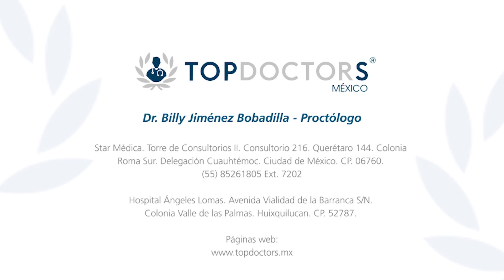Incontinencia anal: causas, síntomas y tratamiento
Conoce todo sobre la Incontinencia anal, en voz del Dr. Billy Jiménez Bobadilla, destacado proctólogo y miembro de Top Doctors

La incontinencia anal es cuando la persona no puede controlar y se filtran inesperadamente las heces desde el recto. También llamada incontinencia intestinal, la incontinencia fecal varía desde una fuga ocasional de heces al pasar el gas hasta la pérdida completa del control intestinal.

Las causas comunes de la incontinencia fecal incluyen diarrea, estreñimiento y daño muscular o nervioso. En el caso del daño muscular o nervioso puede estar asociado con el envejecimiento o el parto.

La incontinencia fecal puede ser perturbadora y vergonzosa. Muchas personas con incontinencia fecal se sienten avergonzadas y tratan de ocultar el problema. Sin embargo es de gran importancia que acudan con el médico para que evalúe el problema.

0:14 ¿Qué es la incontinencia fetal?

01:07 ¿Cuáles son los síntomas?

02:10 ¿Cómo se diagnostica?

Para encontrar a los mejores especialistas médicos en incontinencia fecal visite